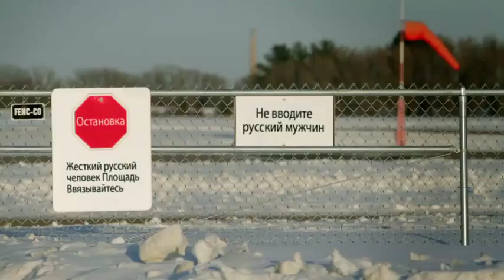Tributo a Modern Warfare:Minipelícula (Inglés)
Tributo a Modern Warfare.Basada en una de las misiones del juego.